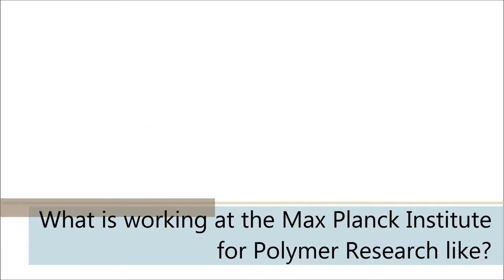A Brief Conversation with Hans-Jürgen Butt | Researching at a Max Planck Institute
Hans-Jürgen Butt joined the Max Planck Society in September 2002 as one of the directors at the Max Planck Institute for Polymer Research. After a physics education at the Universities of Hamburg and Göttingen, he received his Diploma in 1986. His master thesis was on high energy physics.
In 1986 he moved to Frankfurt to work in Ernst Bamberg's group at the Max-Planck-Institute for Biophysics on light induced proton transport of bacteriorhodpsin. In April 1989 he received his PhD. from the Johann-Wolfgang-Goethe-University of Frankfurt. As a postdoc in Santa Barbara, California, with Paul Hansma, he got into contact with the newly developed atomic force microscope. In 1990, back in Germany at the Max-Planck-Institute for Biophysics, he studied biological objects with the atomic force microscope. In this period the work on surfaces in particular on surface forces became a central issue. He habilitated in 1995. In 1996 he went to the institute for physical chemistry at the Johannes Gutenberg-University in Mainz as associate professor. There he focussed on the physics and chemistry of interfaces and on polymer physics. Three years later he followed a call to the University of Siegen as full profesor for physical chemistry. Hans-Jürgen Butt is married and has three children.

About SoftMatterLab
We are a laboratory devoted to the study of soft matter systems working at the Instituto de Investigaciones Fisicoquímicas y Aplicadas (INIFTA) in the Department of Chemistry of the Universidad Nacional de La Plata (UNLP). Our approach is multidisciplinary, involving concepts and expertise from chemistry, physics, biomedical engineering, and materials science. We pursue the goal of understanding the relationship between molecular structure, molecular function and macroscopic properties. In this context, we are particularly interested in designing and building soft materials and devices with unprecedented properties and functions. The research projects on which we are presently working involve the integration of functional molecular systems into devices and platforms for different specific purposes. The devices of current interest are solid-state nanopores, graphene-based field-effect transistors and bioelectrochemical sensors.